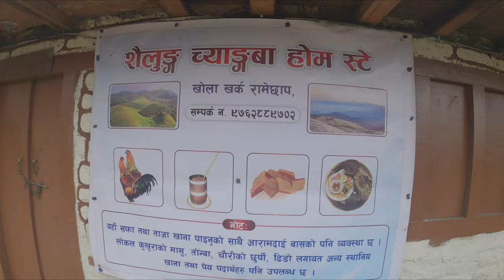Kathmandu - Sailung on Bike ❤ Budget trip बबाल लडियो 😂travel